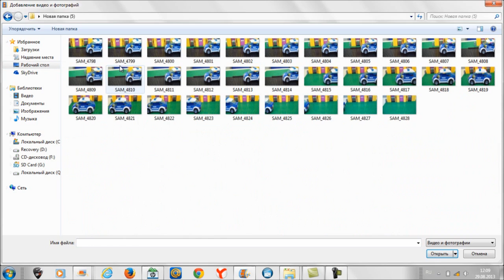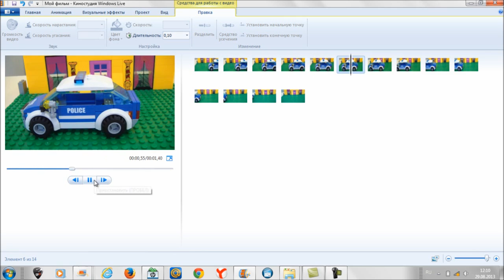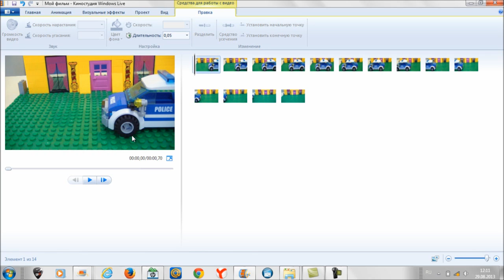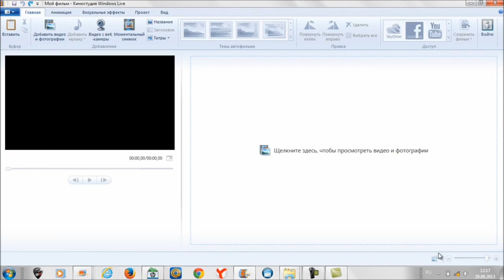Урок 6.Анимация движения автомобиля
Урок по Lego Анимации